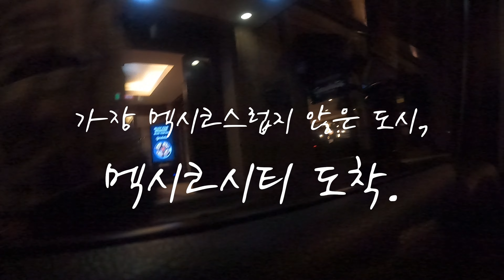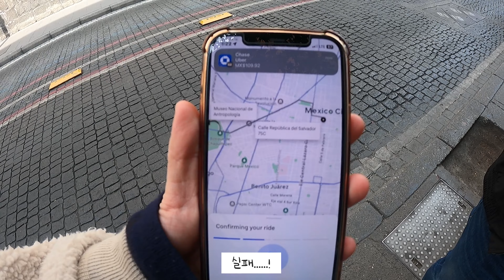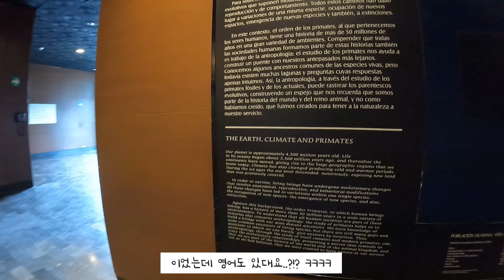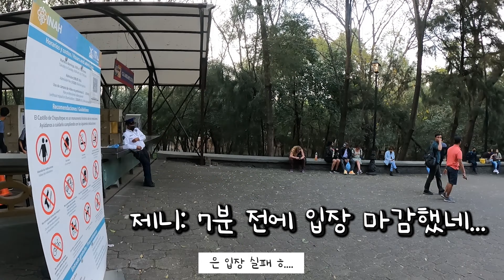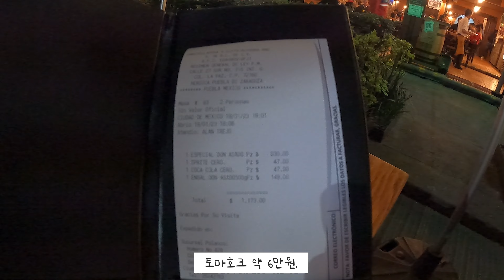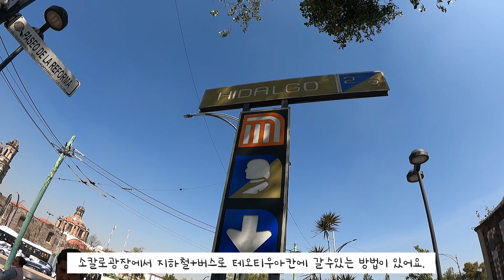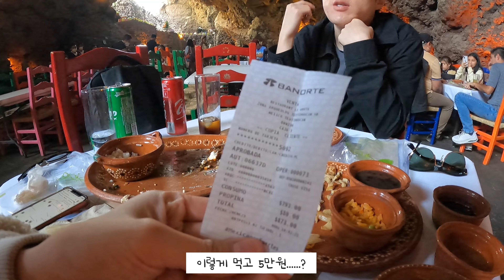드디어 멕시코시티🇲🇽 아즈텍문명 피라미드, 동굴식당, 인류학박물관, 차풀테펙 공원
안녕하세요 널싱제니입니다!
이번에는 멕시코시티 여행영상이에요. 똘란똥고 갔다온 이후에
바로 시작된 멕시코시티 일정은 사실. 감기와 함께 했답니다 ㅋㅋㅋ
골골거리면서도 차풀테펙 공원과 테오티우아칸까지 다녀온 저희에게
박수를 ㅋㅋㅋㅋㅋㅋ 이번 영상도 재미있게 봐주세요! ㅎㅎ